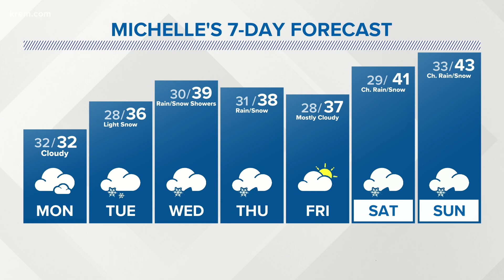Weather Update 6pm December 13, 2020